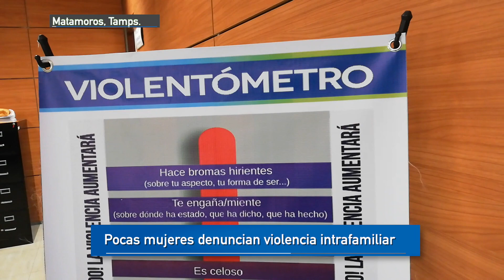Pocas mujeres denuncian violencia intrafamiliar